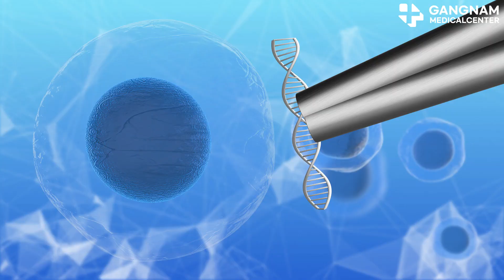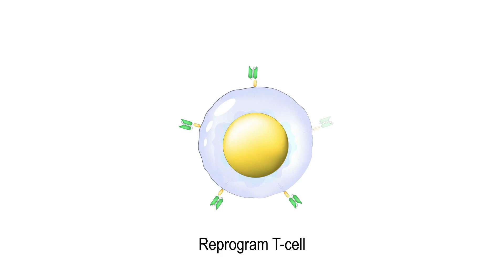CRISPR: Revolutionizing Cancer Treatment by Targeting p53 Mutations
Hey everyone , today I'm diving into how CRISPR is revolutionizing cancer therapy . Specifically, how it's tackling mutations in the p53 gene, a crucial tumor suppressor involved in cell cycle regulation, DNA repair, and apoptosis. First up, let's talk about precise gene editing .